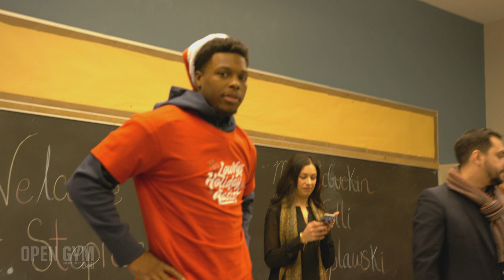Open Gym, presented by Bell S6E11 - The Assist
This week on Open Gym, Kyle Lowry and his family surprise young students in the city with a shopping trip in time for the holidays. On the road, the Raptors continue to find success through their off-season development, using increased ball movement to face challenges out west together.